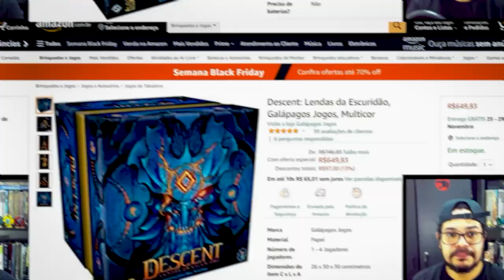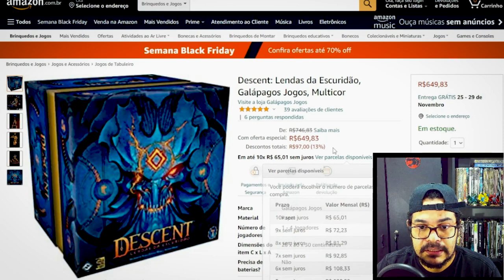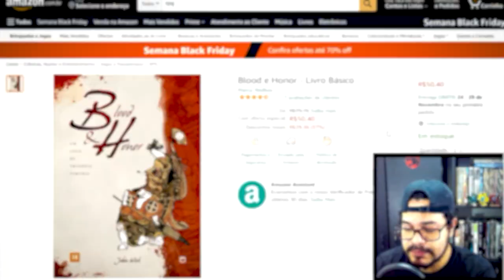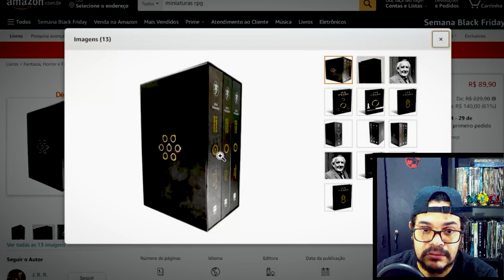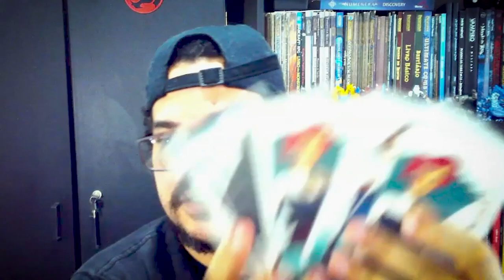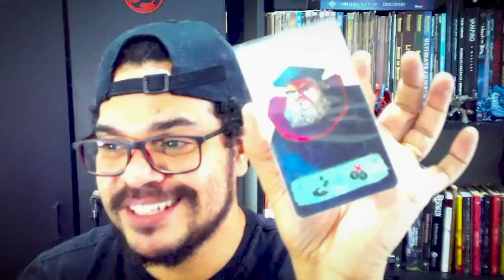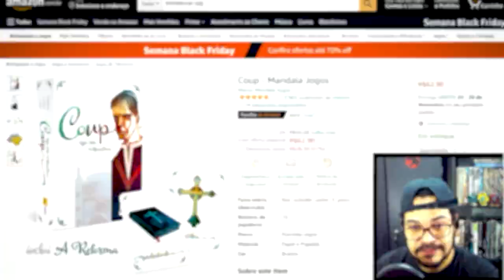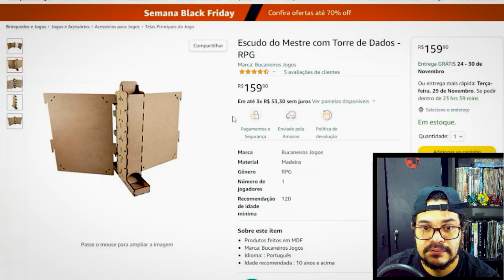Guia de Presentes para Jogadores de RPG para o Natal de 2022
Olá pessoal! No vídeo de hoje nós apresentamos alguns produtos que são interessantes como presentes para se dar ou presentear o seu jogador ou jogadora de RPG querido.

Links onde você pode comprar os produtos e a minutagem do vídeo:

00:00 - Introdução
01:52 - Descent: Lendas da Escuridão
04:36 - Blood & Honor
06:41 - Speaker JBL GO 2
08:12 - Box Triologia O Senhor dos Anéis
09:57 - Coup
14:36 - Escudo do Mestre com Torre de Dados
17:52 - Fechamento